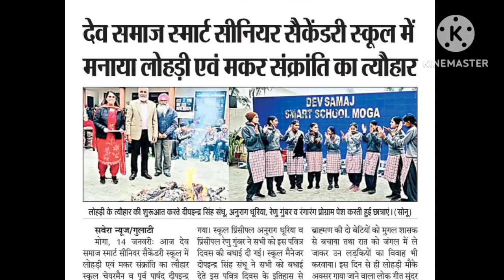Lohri Celebrations/ Admissions open/Quality Education Moga